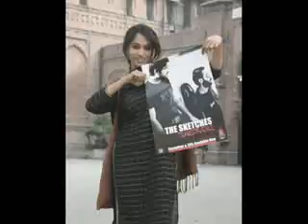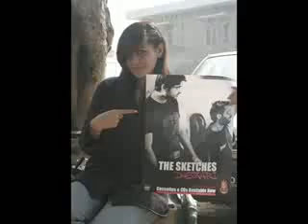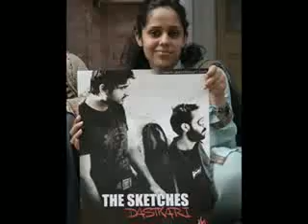Fans of THE SKETCHES